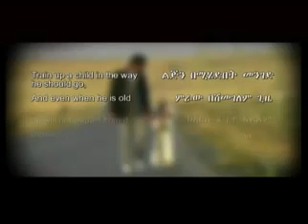Tewodros Tadesse / ቴዎድሮስ ታደሰ - Astawisalehu / አስታውሳለሁ.flv